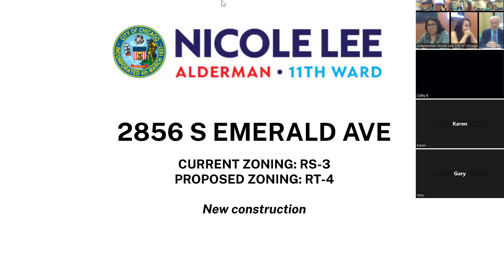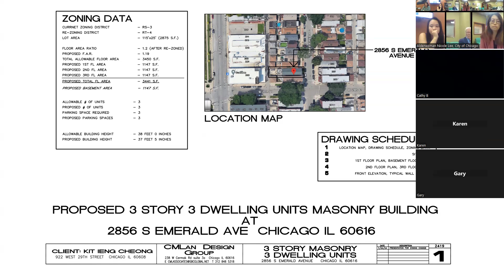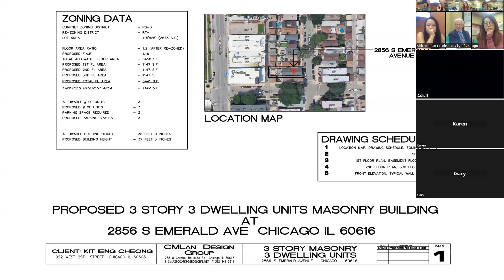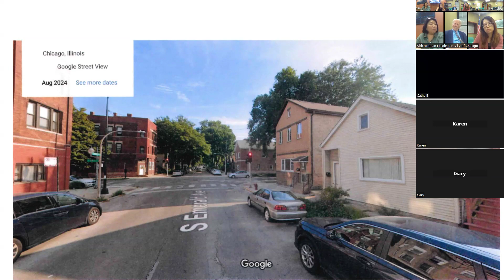Community Zoning Change meeting for 2856 S Emerald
Requested change from RS-3 Single family to RT-4 Multifamily to construct a new 3 story building with 3 units.